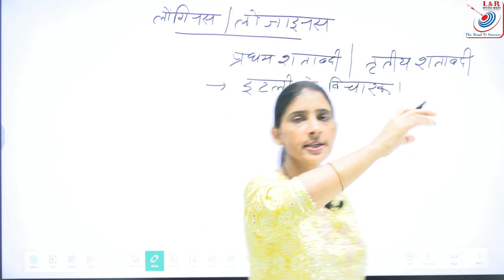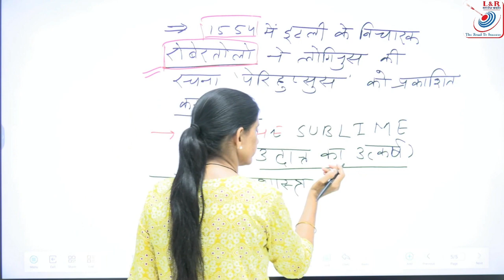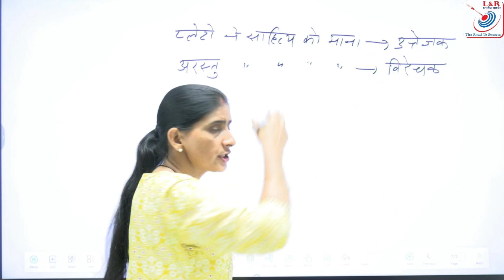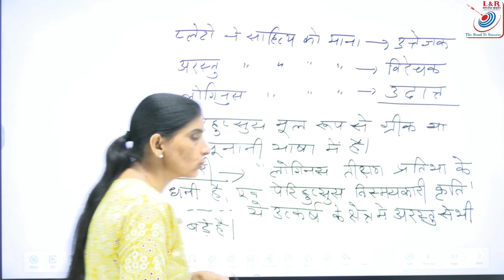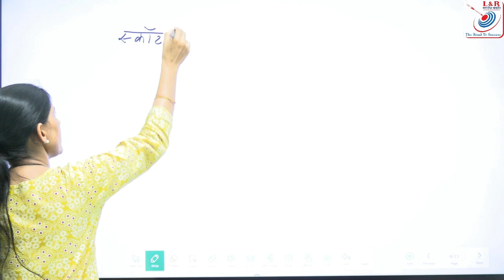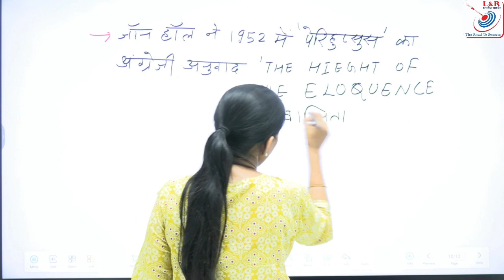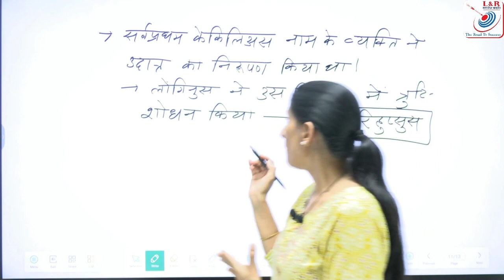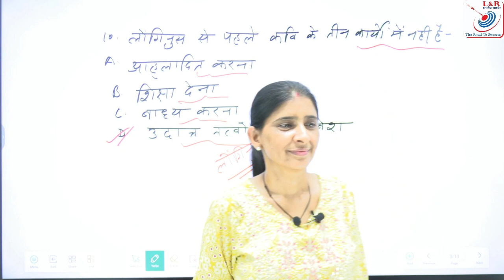Hindi kavya shastra Longinus लोंजाइनस भाग-1 by ass. professor Laxmi choudhary (L&R classes bmr)